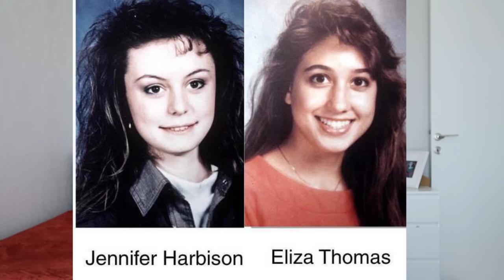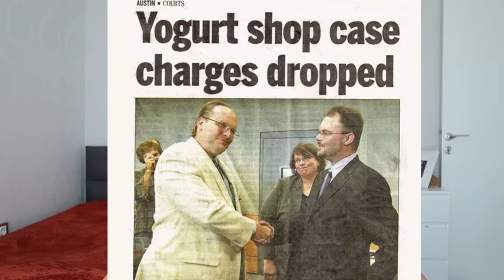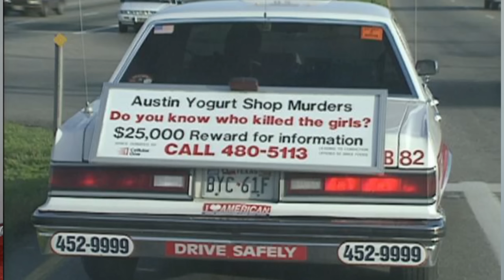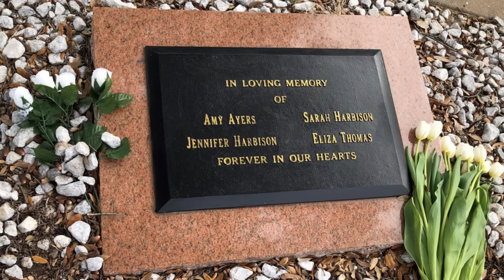Yoğurt Dükkanı Cinayetleri - Jennifer, Eliza, Sarah ve Amy'nin Hikayesi | KARANLIK DOSYALAR